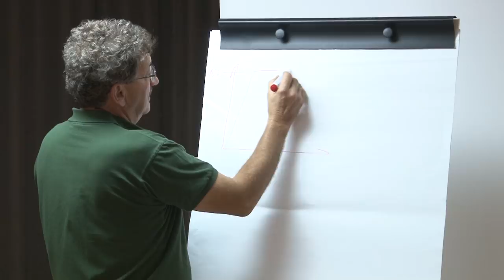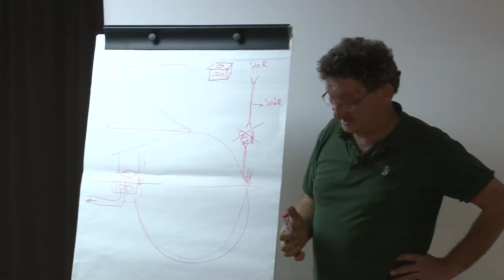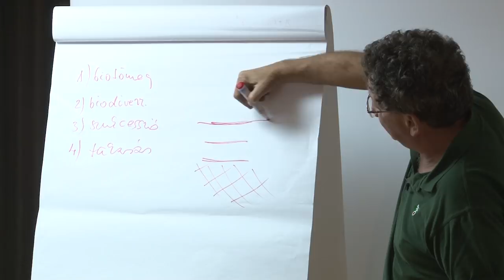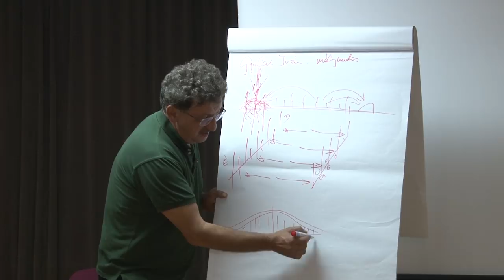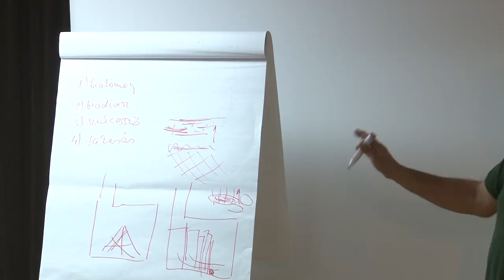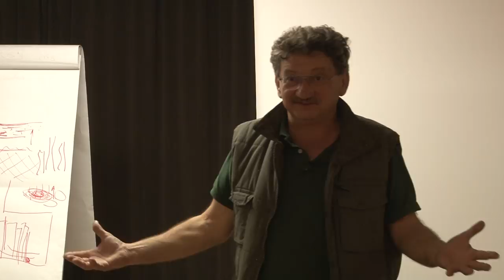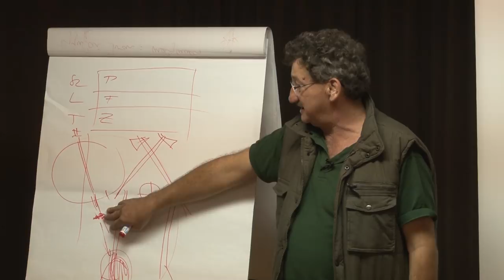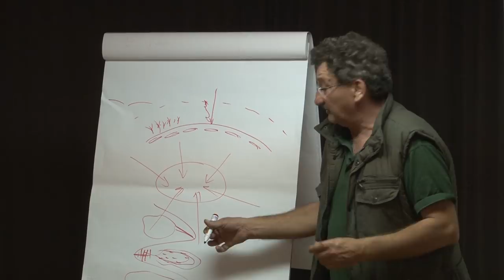A vidék jövője, a jövő vidéke - Géczy Gábor Délvidéki előadása